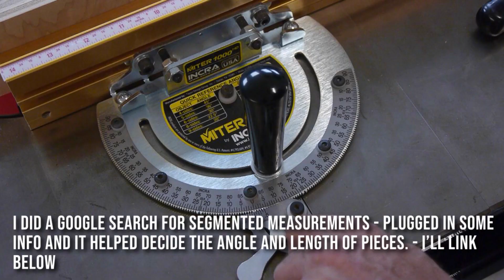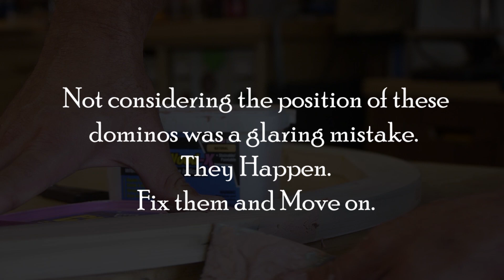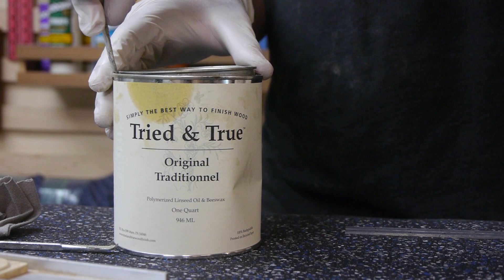Wood and Epoxy - Power Carving - Wall Art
In this video I explore a new skill set - power carving.  I have never tried something like this before and this video documents the entire journey.  There were no test pieces, scrap options, this was it!

There's so much to say so I'll try to move it along.  This wood was given to me from a local retailer and was the perfect opportunity to try something new.  I have been inspired by Daniel Nguyen for YEARS and always wanted to try my hand at something like this.

The carving tools I used (aside from the Ryobi angle grinder) can be found on Arbor Tech's

Here is a link to the Total Boat - Thick Set Epoxy that I used: